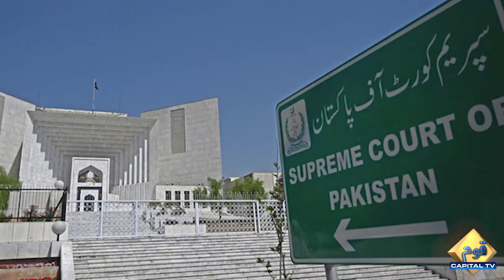Shabbar Zaidi predicts general elections across Pakistan in July | Capital TV